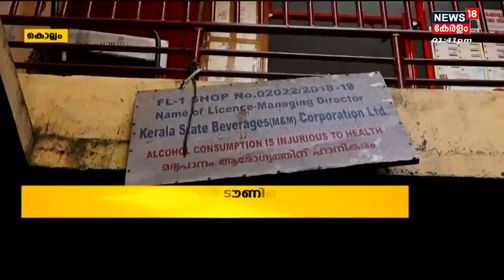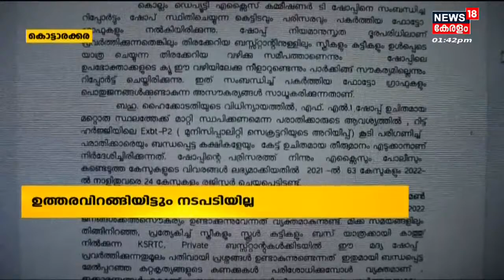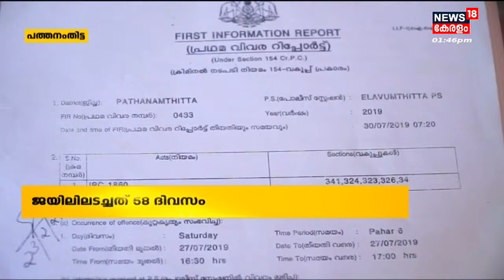നാട്ടുവർത്തമാനം | Naattu Varthamaanam - Malayalam Local News | 9th April 2022